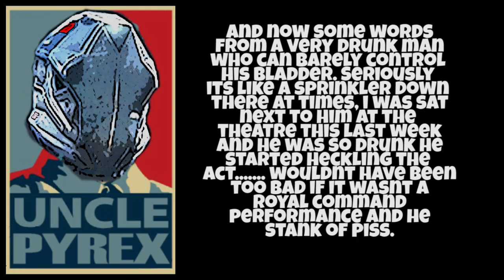9 THINGS YOU NEED TO KNOW ABOUT PROJECT NOVA / DUST514 PART 2...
9 Things that each Dust 514 player should consider when moving to project nova - lets face it there probably arnt nine as i was very drunk doing all this but its sitll a video so stop complaining for Gods sake.